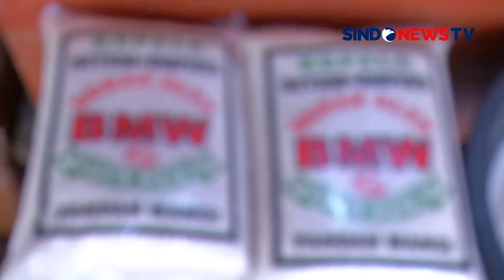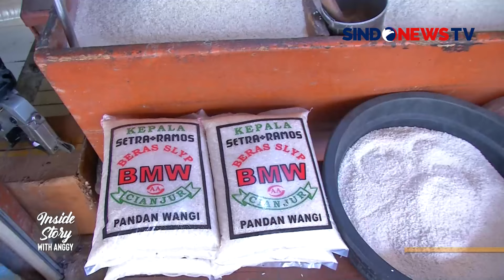Beras Langka, Guru Besar IPB: El Nino Jangan Dijadikan Kambing Hitam Part 03 - Inside Story 03/02